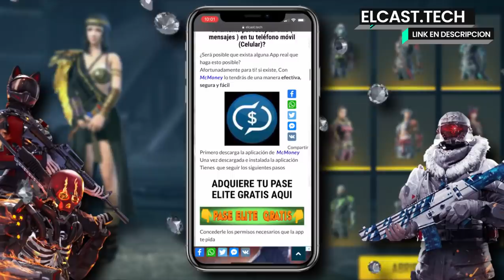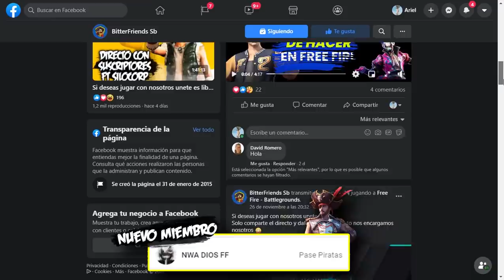TOP 5 MEJORES HABILIDADES de las MASCOTAS en FREE FIRE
🔥 CONSIGUE 💎 4.500 DIAMANTES 💎
⬇️ENTRA AQUÍ ⬇️🔥

🔥GANA SKINS EXCLUSIVAS🔥
⬇️ENTRA AQUI ⬇️